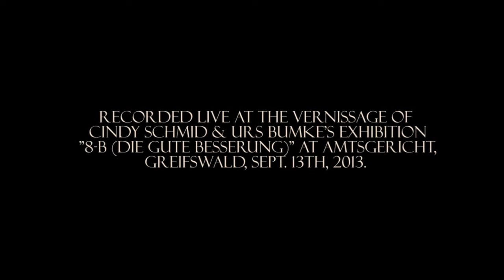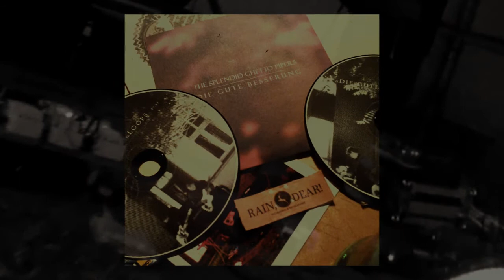The Splendid Ghetto Pipers - Die Gute Besserung (Release Date: Dec. 20th, 2013)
Coming up as 2 x CDr / DL on Rain, Dear! Recordings & Revelations:
The Splendid Ghetto Pipers - "Die Gute Besserung".

Live-Recordings from The Splendid Ghetto Pipers' Concert at the Vernissage of Cindy Schmid & Urs Bumke's Exhibition "8-B (die gute besserung)" at Amtsgericht, Greifswald, Sept. 13th, 2013.

Two Tracks, 103 Minutes of blissful Drones and endlessly oscillating Guitar-Loops.

This is a short Teaserclip, trying to capture the burdensome and also sort of tender Quality and Warmth of the Feelings of Being-Apart and the States of Being-Inbetween within the (emotionally) instable Phases & Occurings in what one may call (Health)-Recovery - which is what the Title "Die Gute Besserung" partly refers to - using one of a good handful of intimate Sequences from Martin Scorcese's "Bringing Out The Dead".

Live-Footage of The Splendid Ghetto Pipers by Fleischervorstadt-Blog.

The Splendid Ghetto Pipers is a Freeform-Drone-Duo of Huey Walker & Bassbees.